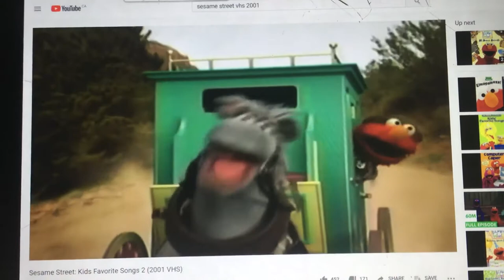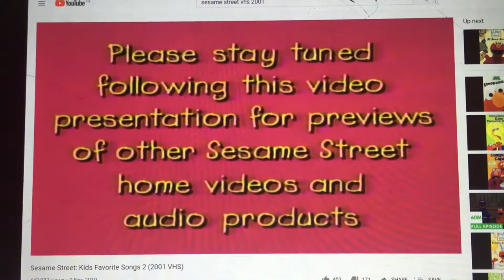Opening To Sesame Street Sports 2001 VHS (Sony Wonder Style)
1. FBI Warning
2. Sony Wonder Logo
3. Sesame Workshop Logo
4. Elmo’s World: Wild Wild West Trailer
6. Start Of Program